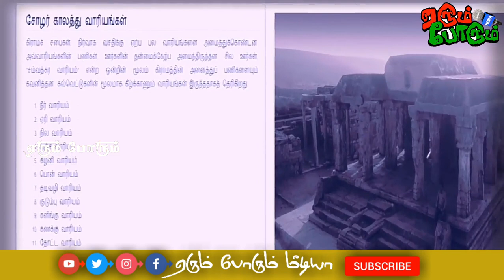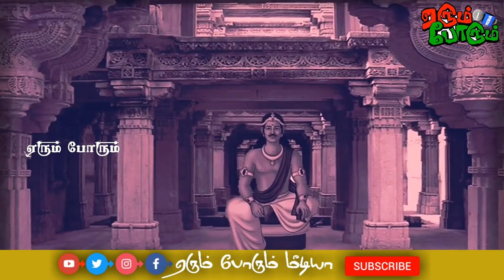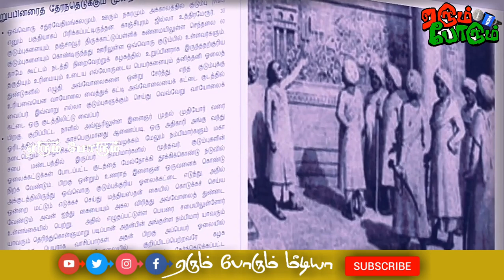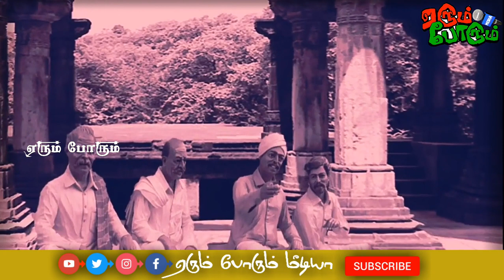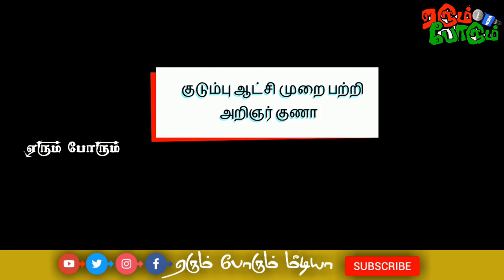பண்டைய தமிழரின் குடும்பு/ குடும்பர் ஆட்சிமுறை | வரலாறு பதிவு